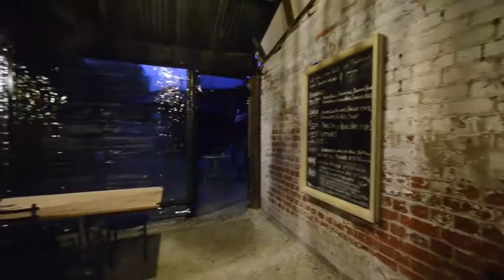Jam Cafe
Jam Cafe, Murrumbeena – VIC, Australia

Host your next function or event at Jam Cafe. Enquire now

Find great venues via venuemob.com.au. Venuemob makes it super easy to find and book the perfect venue for your event – whether it's a birthday, private dinner, conference, meeting, engagement party, wedding or cocktail party. to browse 4000+ venues now.